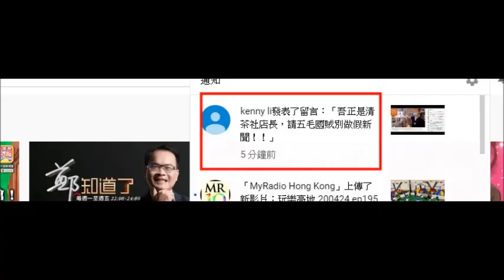深水埗西九龍中心清茶社扮黃店呃生意，店主Kenny Li 有暴力傾向，疑似妄想精神病患者，一唔鍾意就話要打人、要打到人哋點等等，其實佢係新移民，因為生意淡薄而扮黃店，其實佢係一個愛國愛黨的藍絲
深水埗西九龍中心清茶社扮黃店呃生意
深水埗西九龍中心1樓地下大堂ce8 (sasa對面)

店主Kenny Li 有暴力傾向，疑似妄想精神病患者，一唔鍾意就話要打人、要打到人哋點等等

其實佢係新移民，因為生意淡薄而扮黃店，其實佢係一個愛國愛黨的藍絲，反對言論自由。

無啦啦話人認同帝制
話唔可以用民主方法對待認同帝制的歐洲人

人哋話係美國飲紅酒
就話移咗民嗰啲係「畸形現代漢奸」

咁即係唔反對港英時代的香港，認為而家呢個由共產黨手法管治的香港無問題🤔🤨